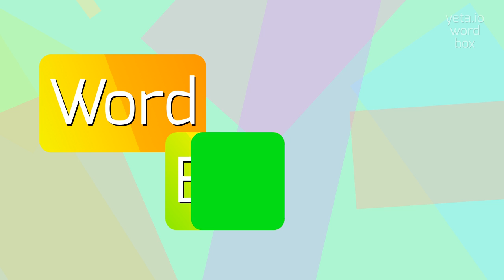How to say "samsaras"! (High Quality Voices)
Watch in this video how to say and pronounce "samsaras"!